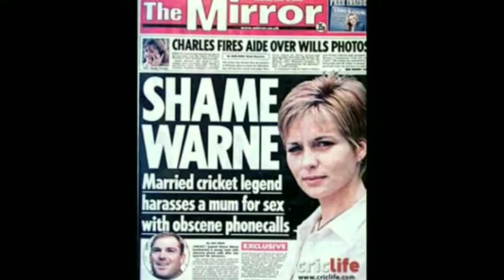B'day Spl: 'बॉल ऑफ द सेंचुरी' ने इस दिग्गज की बदल दी जिंदगी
B'day Spl: 'बॉल ऑफ द सेंचुरी' ने इस दिग्गज की बदल दी जिंदगी  : 26 साल पहले शेन वॉर्न ने 1993 के एशेज के दौरान ओल्ड ट्रैफर्ड टेस्ट में इंग्लैंड के माइक गेटिंग को...